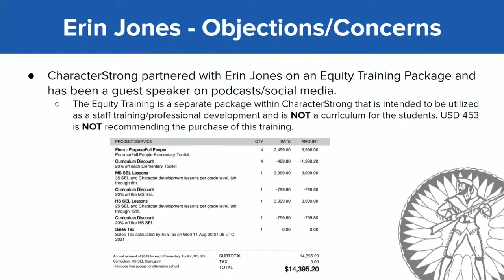Social Emotional Learning Infiltrates Leavenworth Schools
On Monday, March 14, over the objections of a number of parents, despite warnings from member Vanessa Reid, and without even having seen the material, the Leavenworth School Board adopted a new social emotional learning curriculum called Character Strong, developed by a company out of Washington that is overtly pro-critical race theory.  Meanwhile, the school board has still refused to address the shocking content that has been uncovered in the school in the last month.